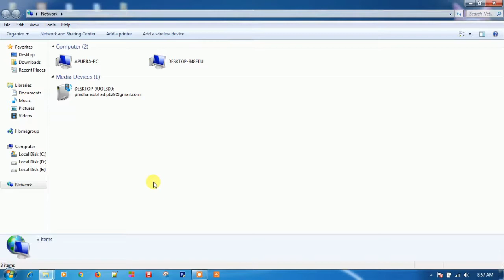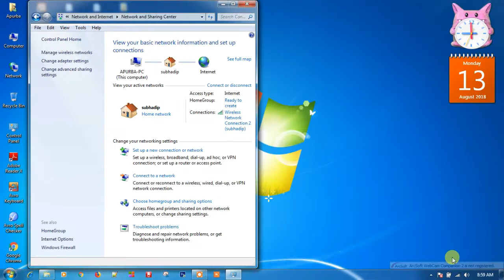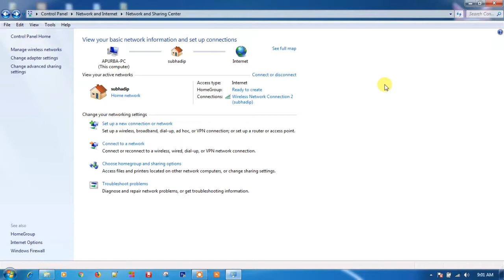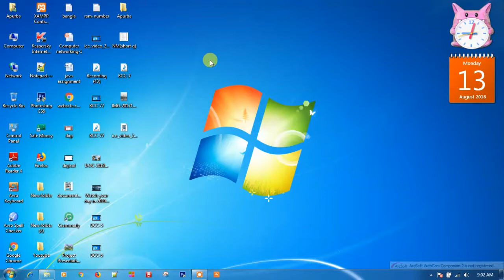Computer network, wifi, LAN settings in bangla | Basic computer course in bengali part -14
How to use Wifi in Desktop Computer ? How to connect mobile hotspot to computer? How to connect wifi in computer ? Learn more about the network, wifi, LAN settings in bangla. Network A System Folder in Windows Operating System. From where we can connect to LAN settings, Wi-Fi settings, create new networks and change the network settings. If there is a problem with the network, we can troubleshoot it from here.
কম্পিউটার নেটওয়ার্ক সেটিং।  নেটওয়ার্ক এর বিভিন্ন সেটিং চেঞ্জ, নেটওয়ার্ক সম্পর্কে বিস্তারিত ভাবে জানুন। নেটওয়ার্ক উইন্ডোজ অপারেটিং সিস্টেম এর একটি সিস্টেম ফোল্ডার। যেখান থেকে আমরা ল্যান, ওয়াই-ফাই তে কানেক্ট হতে পারি , নতুন নেটওয়ার্ক তৈরি করতে পারি এবং নেটওয়ার্ক এর বিভিন্ন সেটিং চেঞ্জ করতে পারি। নেটওয়ার্ক এর কোন সমস্যা হলে আমরা এখান থেকে ট্র্যাবলস্যুট করে ঠিক করতে পারি। খুব সহজে কম্পিউটার শিক্ষা কোর্স । কম্পিউটার বেসিক নলেজ। কম্পিউটার বেসিক টিউটোরিয়াল।

basic computer course in bangla,basic computer in bangla,computer basic course in bangla,computer basic in bangla,computer course in bangla,computer basic knowledge bangla,computer basic in bengali,computer learning course in bangla.

= আমার ভিডিও প্লেলিস্ট =

Basic computer  in bangla part- 14 | বেসিক কম্পিউটার হার্ডওয়্যার কোর্স পার্ট - ১৪

Do you want to know or learn the computer basic course in bengali ? are you interested to know everything about basic computer skills or basic computer knowledge in bengali ? If you want to learn computer from zero level to advanced level, then this channel is suitable for you. You can easily learn everything from basic computer to advanced computer course by watching videos at home. In this channel you will find more computer courses, basic computer hardware course, advanced computer courses, computer tips and tricks, tips and tricks for Android smartphones and Bangla video tutorials on various Android apps.

= আমার চ্যানেল সম্পর্কে কিছু কথা =
আপনি কী বেসিক কম্পিউটার শিক্ষা কোর্স সম্পর্কে জানতে বা শিখতে চান বা কম্পিউটার বেসিক নলেজ এর সমস্ত বিষয়ে জানতে আগ্রহী ? আপনি যদি কম্পিউটারের একদম বেশিক লেভেল থেকে শুরু করে এডভান্স লেভেল পর্যন্ত শিখতে চান, তাহলে এই চ্যানেলটি আপনার জন্য উপযুক্ত। ঘরে বসে খুব সহজে ভিডিও দেখে বেসিক কম্পিউটার থেকে শুরু করে অ্যাডভান্স কম্পিউটার কোর্স এর সমস্ত বিষয়ে শিখতে পারবেন। আমার এই চ্যানেলে আপনি বেশিক কম্পিউটার কোর্স, বেসিক কম্পিউটার হার্ডওয়্যার কোর্স, এডভান্স কম্পিউটার কোর্স, কম্পিউটার টিপস এন্ড ট্রিকস, অ্যান্ড্রয়েড স্মার্টফোনের টিপস এন্ড ট্রিকস এবং বিভিন্ন এন্ড্রয়েড অ্যাপের উপরে বাংলা ভিডিও টিউটরিয়াল পেয়ে যাবেন। কম্পিউটার শিক্ষা a to z

আমার ফেসবুক পেজটি লাইক করুন এবং কোন কিছু বলার থাকলে আমার পেজে গিয়ে আমাকে মেসেজ করতে পারেন।